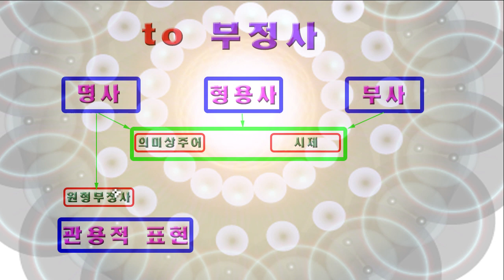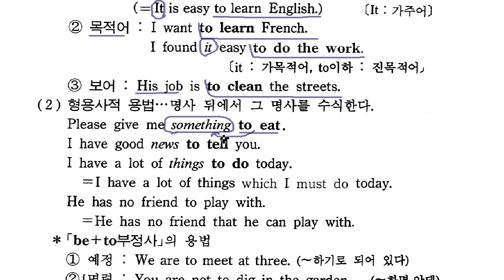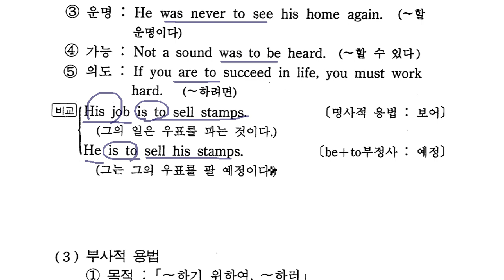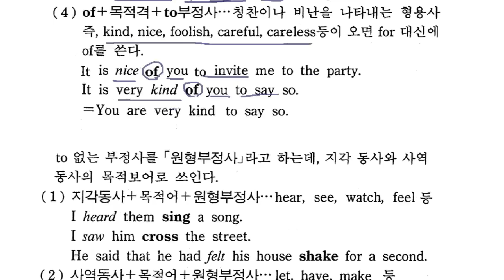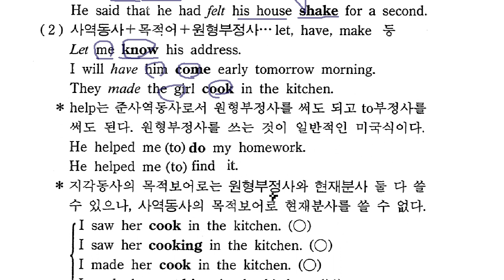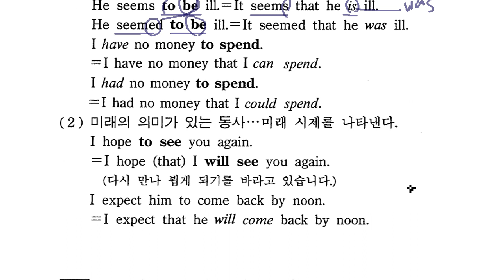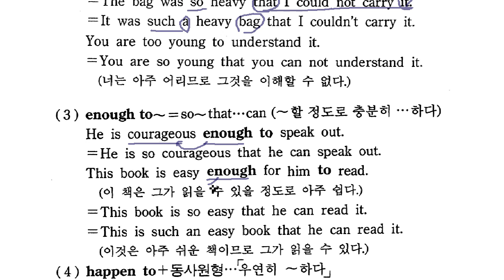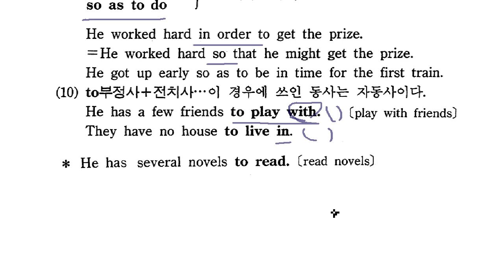예비고 엄마의 영어준비 영어문법 6 to 부정사 원형부정사 지각동사 사역동사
부정사는 동사 본래의 성질을 가지고 있으므로 목적어, 보어 등을 취할 수 있으며,
문장 안에서 명사, 형용사, 부사의 역할을 한다.
부정사에는 「to+동사원형」 형태의 to부정사와 to를 시용하지 않은 원형 부정사가 있다.
부정사의 용법에는 부정사가 문장 안에서 명사 역할을 하는 명사적 용법,
부정사가 명사, 대명사 뒤에서 그 명사, 대명사를 수식하는 형용사적 용법,
그리고 부정사가 부사와 같이 동사, 형용사, 다른 부사, 문장 전체 등을 수식하는 부사적 용법이 었다.

부정사의 용법
to+동사원형을 to부정사 또는 부정사라고 하는데,
현대 영어에서는 대개 부정사와 원형부정사로 구별하고 있다.
문장 내에서는 명사 · 형용사 · 부사 역할을 한다.

명사적 용법 - 부정사가 문장 내에서 주어 목적어  보어의 역할을 하는 것을 말하며, ‘∼하는 것,
∼하기’와같이 해석된다.

형용사적 용법 - 부정사가 명사 · 대명사 뒤에서 그 명사 · 대명사를 수식하는 것을 말하며, ‘∼할,
∼하는’의 의미로 쓰인다.

부사적 용법 - 부정사가 부사와 같이 동사 · 형용사 · 다른 부사 · 문장 전체 등을 수식하는 것을 말하며, 여러 가지 뜻을 나타낸다.